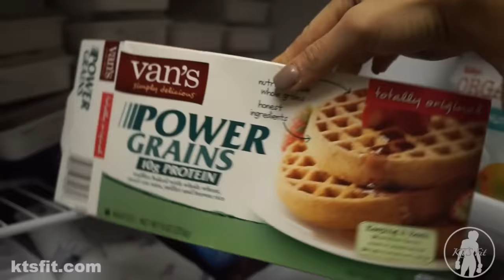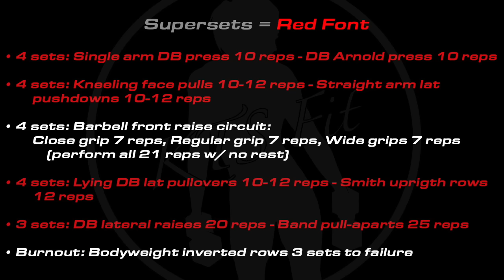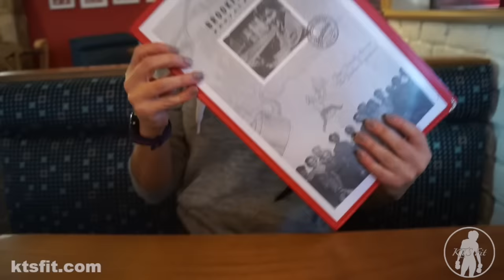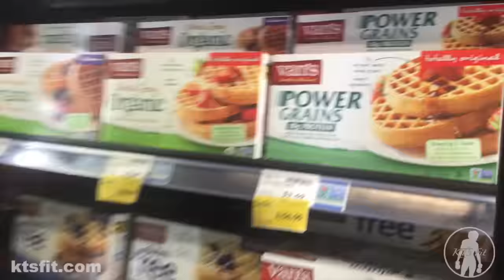Full sexy shoulder & back workout | Day in the life | Poop stories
Visit holisticbod.com for my training plans!!

Full workout with sets and reps to help you build those sexy shoulders and tapered back. Day in the life watch me gag on my breakfast and talk about the benefits of cold pressed juicing.